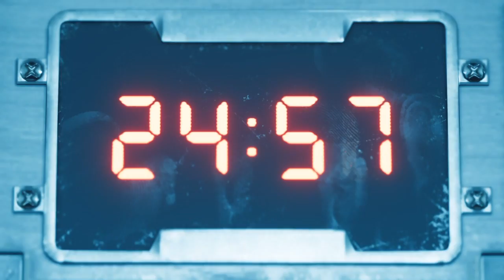FINAL FANTASY VII REMAKE Gameplay Part 7 - Mako Reactor 5 Shinra Trap Is Sprung